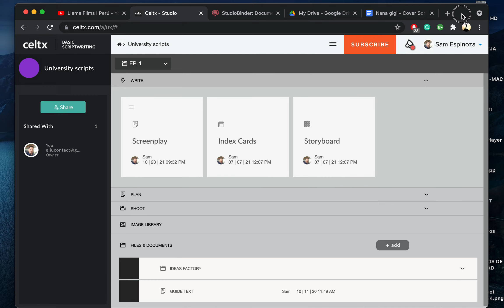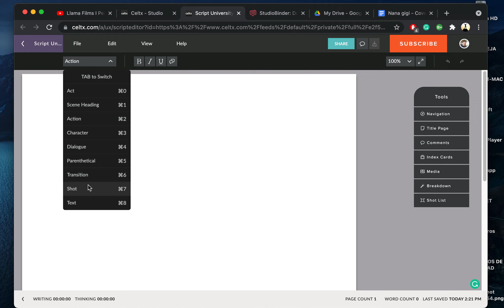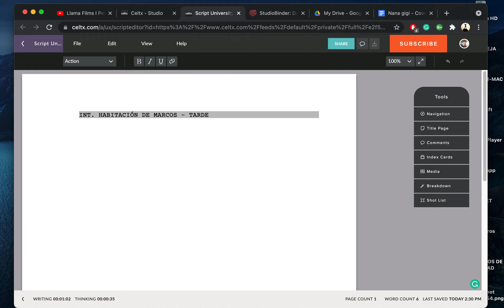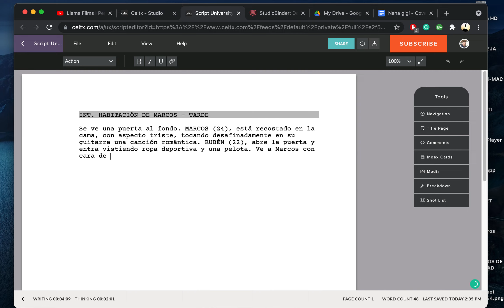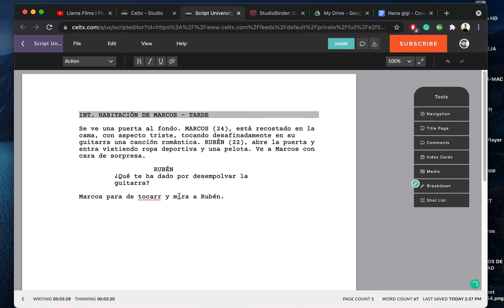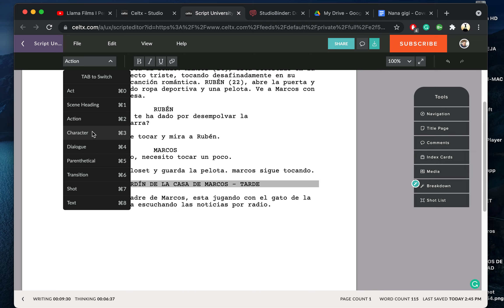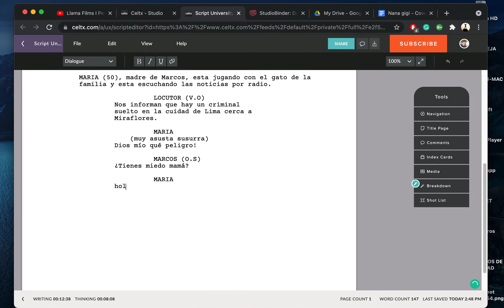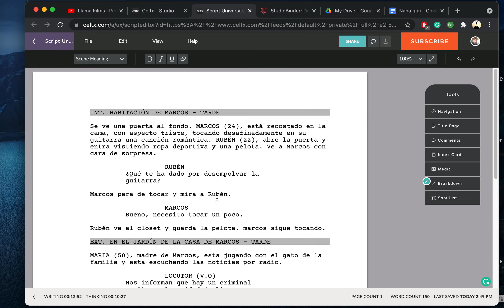¿Cómo se escribe un GUION PROFESIONAL de CINE o TV con CELTEXT gratis?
Suele decirse que escribir un guión es "escribir en imágenes y acciones más que en palabras". Lo cual es cierto pero además es un texto escrito con un formato específico que detalla los escenarios, acciones y diálogos que conforman una película, serie o programa de TV. Es el primer paso en la concreción de cualquier obra audiovisual (aunque el borrador previo queda a decisión del guionista). Sin guión, no hay película, ni serie, ni programa, ni nada. A partir del guión los actores aprenden sus líneas, el director decide cómo filmar las escenas, el productor organiza el rodaje, el director de fotografía diseña sus plantas de luces, etcétera.